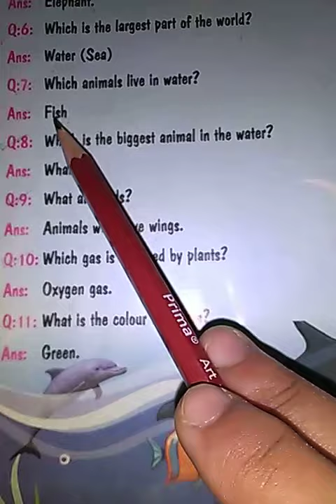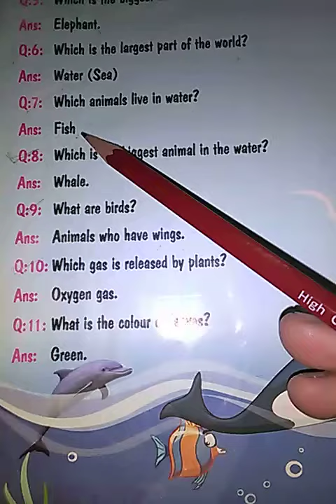Senior, G/K, Lecture # 14